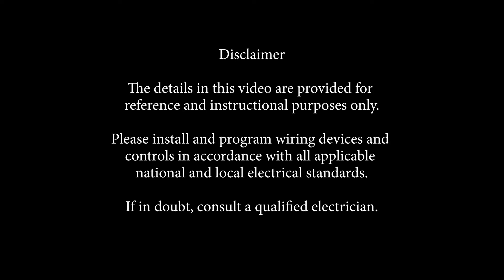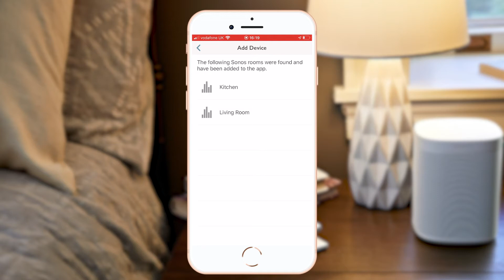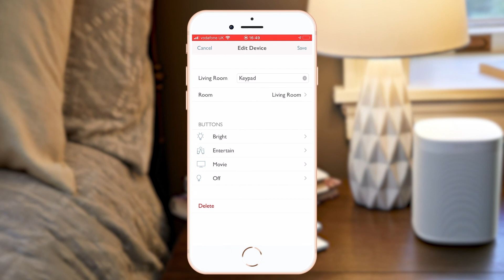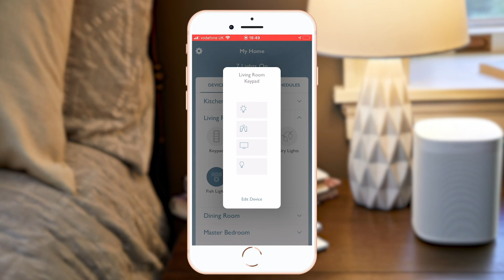RA2 Select - Setting Up Sonos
A quick guide to setting up control of a Sonos system using RA2 Select.